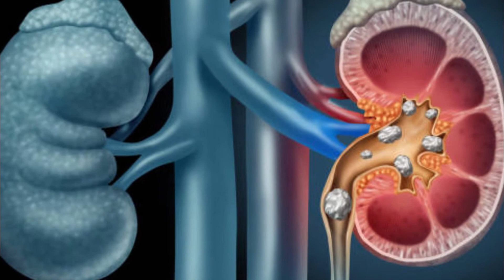चौलाई खाने के फायदे | Chaulai Khane Ke Fayde In Hindi | Health Benefits of Chaulai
चौलाई खाने के फायदे | Chaulai Khane Ke Fayde In Hindi | चौलाई खाने के गजब के फायदे | Health Benefits of Amaranth/Cholai | Health Benefits of Chaulai | Health benefits of Amaranth | चौलाई के कमाल के फायदे | चौलाई के फायदे जानकार दंग रह जायेंगे आप,

यह चैनल आयुर्वेद, स्वास्थ्य लाभ और घरेलु नुस्खे की  जानकारी  के लिए है।